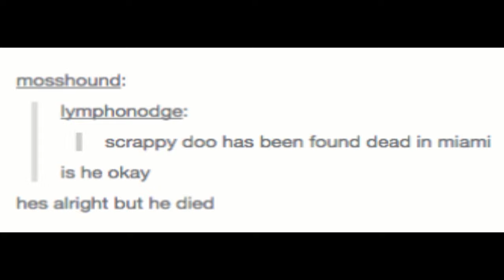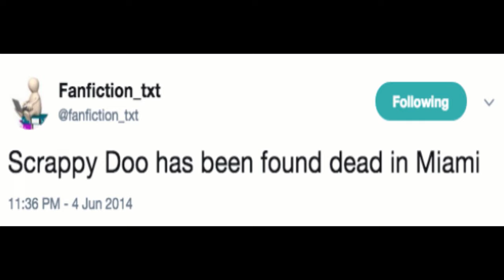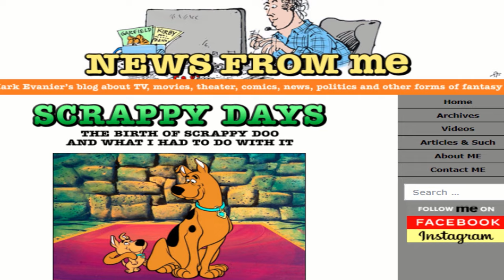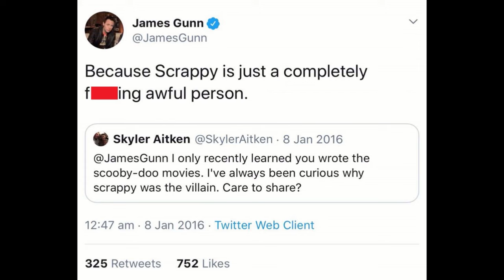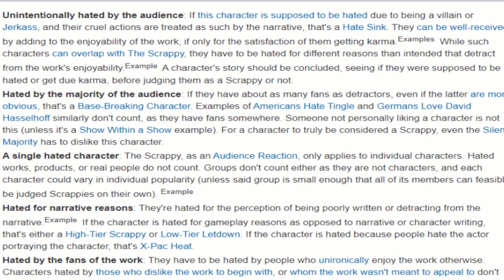From Savior to Villain | The Curious Fate of Scrappy-Doo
Is it time to cut Scrappy-Doo some slack? Or does he deserve all the hate that comes his way?

While some characters develop a fandom, others develop a hatedom, and it's difficult to find a cartoon character more maligned and despised than Scooby-Doo's nephew, Scrappy-Doo. The character was introduced to the Scooby-Doo franchise in the late 1970s in an attempt to bolster ratings and save the show from cancellation. It was a bold shake-up and it worked, audiences seemed to respond well to the character and the show's ratings instantly improved. But not everyone was happy with Scrappy, and over the years the pup has been dragged through the mud, being mocked in Cartoon Network commercials, humiliated in other shows, cast as the main villain in the first live-action movie; even fan fiction about his murdered corpse popping up in Miami went viral. Scrappy has even become synonymous with the concept of Jumping the Shark, and his name has been used to refer to characters being introduced to series which have caused fans to unintentionally hate the character. So how did Scrappy-Doo go from savior to villain, and is all this hate justified? Join us now as we look back at the development and the legacy of what has become arguably the most divisive character in the history of Saturday morning cartoons.

What we will look at in this video:

00:00 - 01:19 - Introduction
01:20 - 02:02 - Falling ratings
02:03 - 03:14 - Scrappy-Doo joins the show
03:15 - 03:44 - Development of character
03:45 - 05:02 - Initial reaction
05:03 - 06:05 - Early 1980s
06:06 - 07:16 - Remainder of the 1980s
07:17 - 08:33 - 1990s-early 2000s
08:34 - 09:32 - Why the negative treatment?
09:33 - 11:16 - Further explanations
11:17 - 12:46 - Impact and legacy
12:47 - 13:50 - Conclusion

FOLLOW us for more cartoon history!